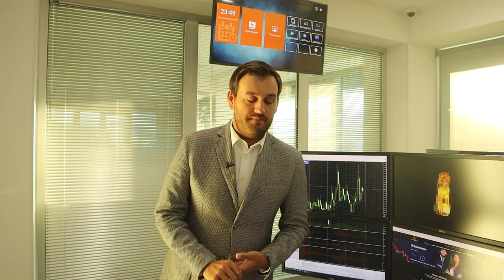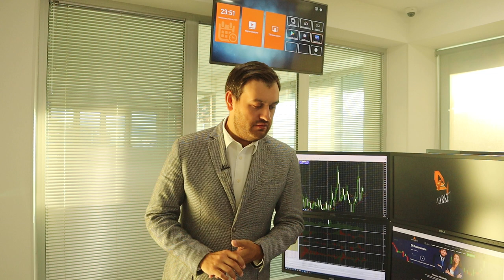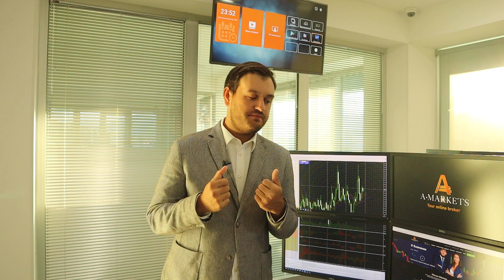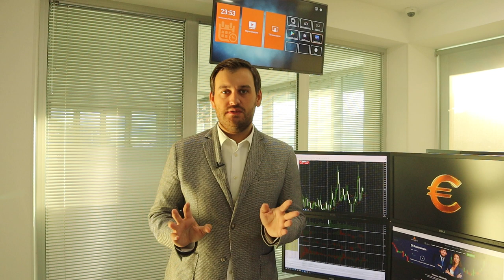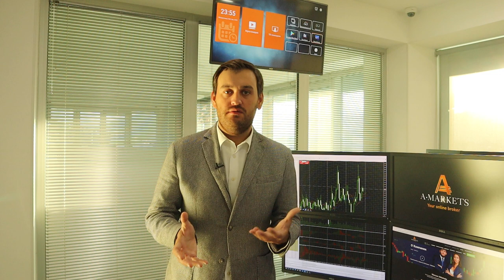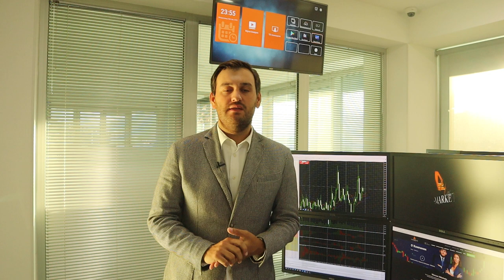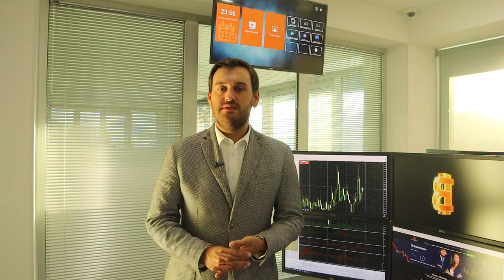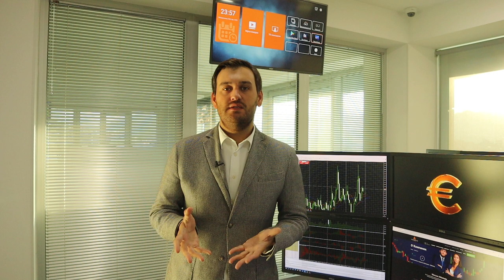Падение доллара и последствия урагана Ида | AMarkets